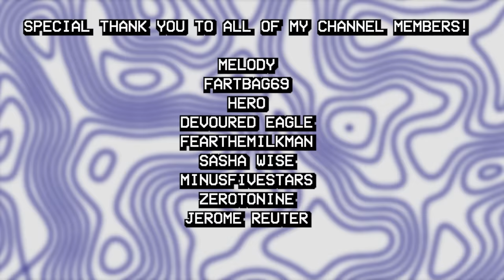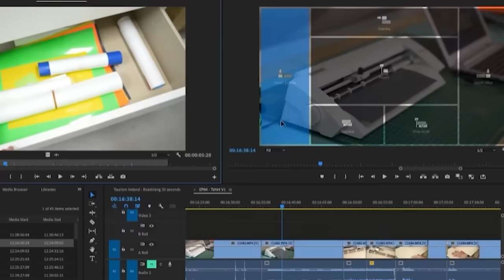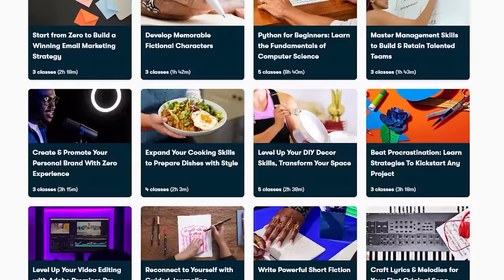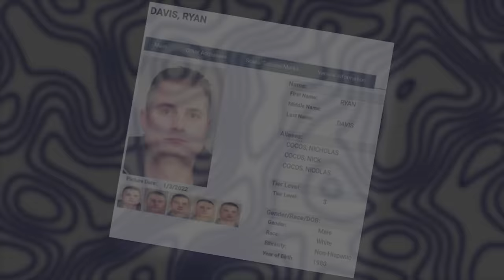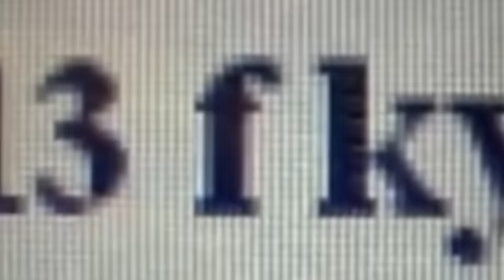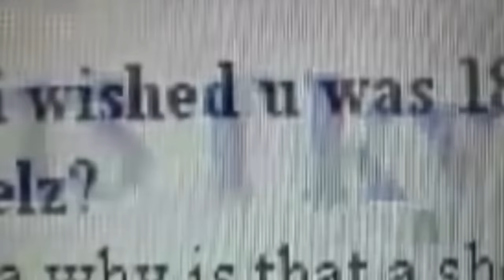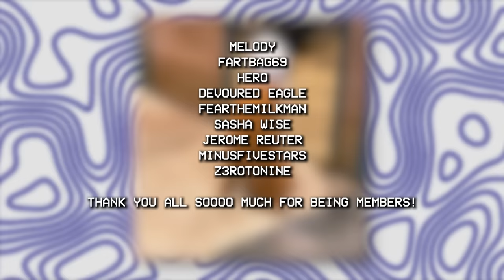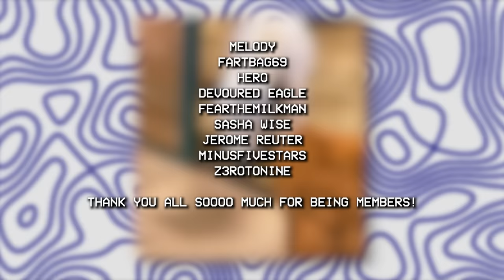The DEPRAVED To Catch A Predator Iceberg EXPLAINED (PART 2)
Today we will be returning to the To Catch a Predator Iceberg created by the Reddit User wizardbernie. The show primarily focuses on adult men meeting up with decoys who pose as minors. They then get confronted by Chris Hansen and are promptly brought to justice. Although the underlying theme is pretty serious, the suspects are so goofy that you can't help but burst out laughing at some of them.

I upload 1-2 videos each week consisting of disturbing topics and other internet oddities!